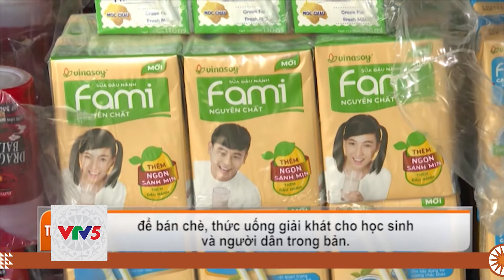[TIẾNG THÁI] PHỤ NỮ SƠN BÌNH NỖ LỰC GIẢM NGHÈO | VTV5